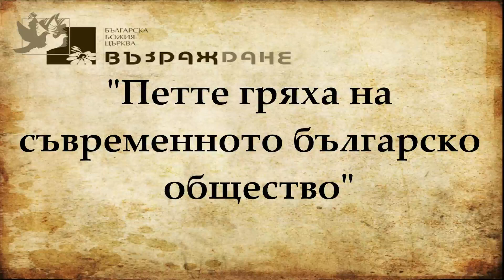"5-те гряха на съвременното българско общество" - п-р Димитър Лучев - 24/05/2015